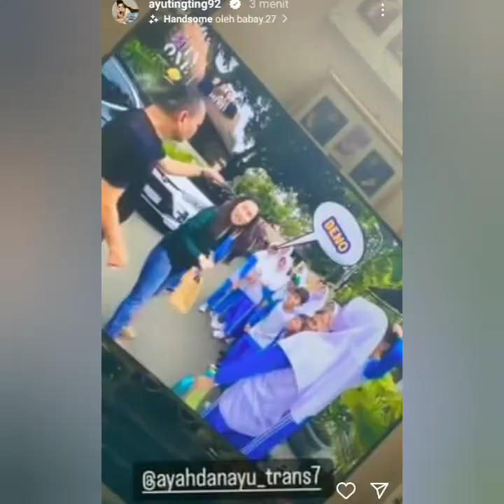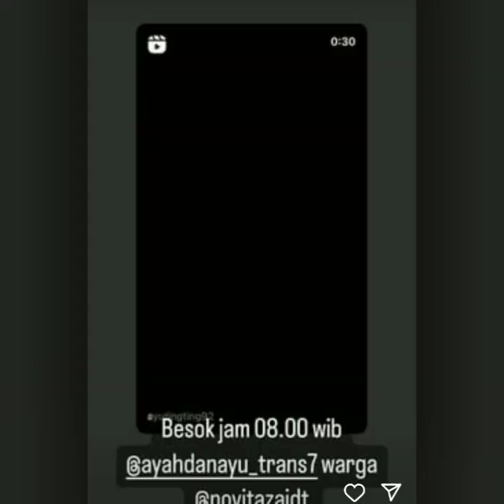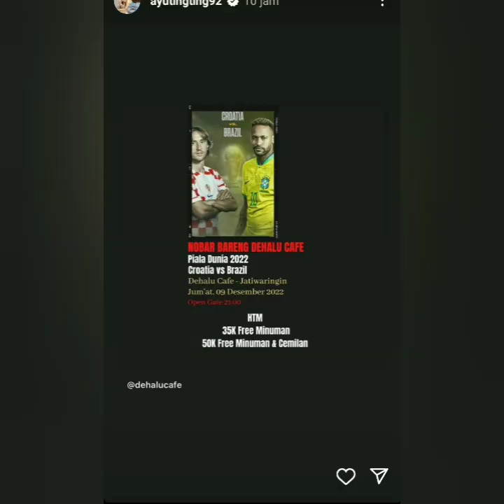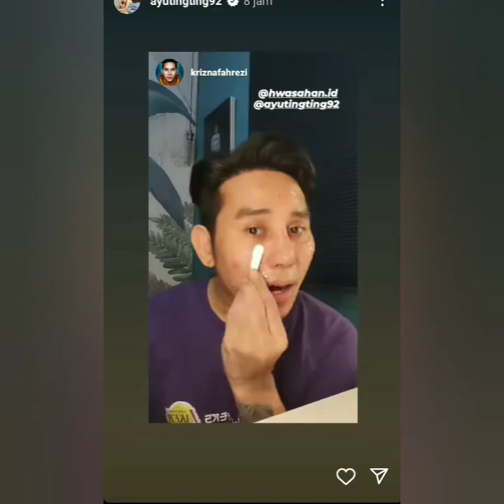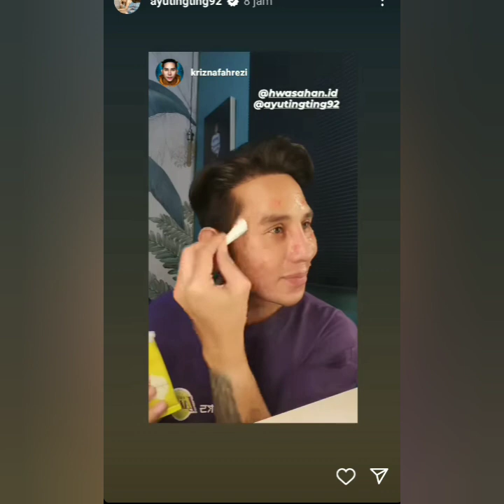KABAR TERBARU STORY AYU TING-TING HARI INI. ADA YANG SPESIAL COBA LIHAT INI